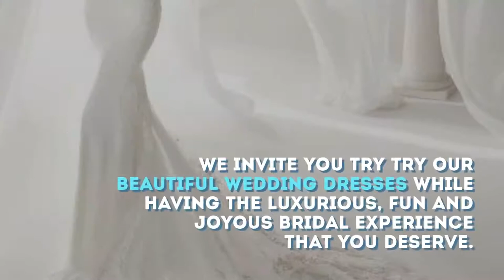Buy Wedding Dresses Chicago | dantelabridalcouture.com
Finding Your Dream wedding gowns in Chicago at cheap costs

Before planning your wedding, you ought to think about these elements before deciding on the style, hues, and structures you need to utilize. With these tips, you can undoubtedly pick the best wedding outfits in Chicago for your exceptional day.

Address : 4370 W Touhy Ave, Lincolnwood, IL 60712, United States